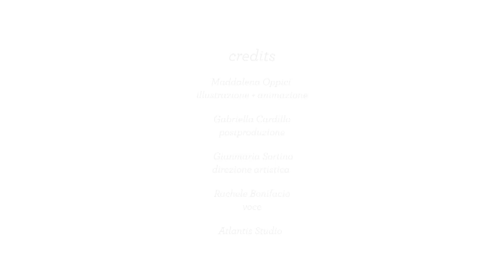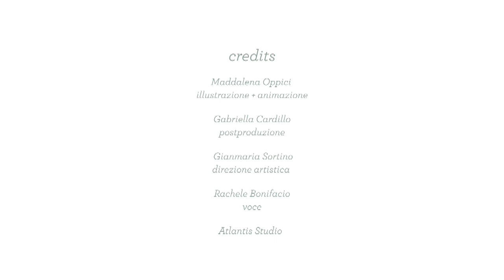Dott. Iacono di Siristora sulla Refezione Scolastica a Ragusa